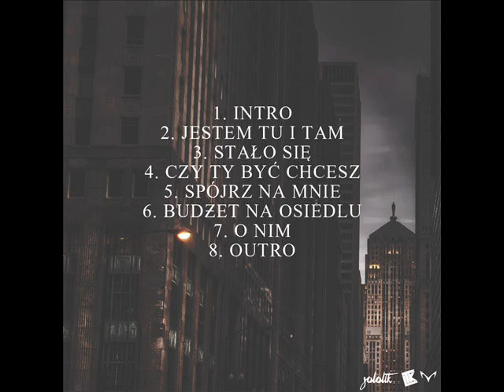Jolo - Spójrz Na Mnie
No i kolejna kawalina pt. Spójrz na mnie
Kawałek broń boże nie jest braggowy lecz
Jest tu dużo o mnie : ) Wiec Sprawdzajcie !
A tutaj jest link do całej płyty ! Pozdrawiam -J-
Rap : Jolo
Mix/Master DTGStudio.